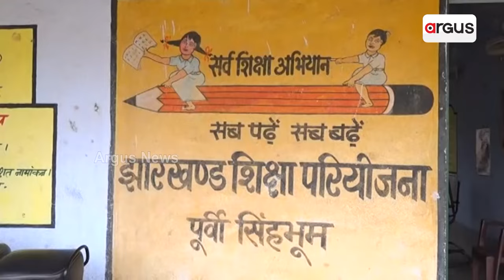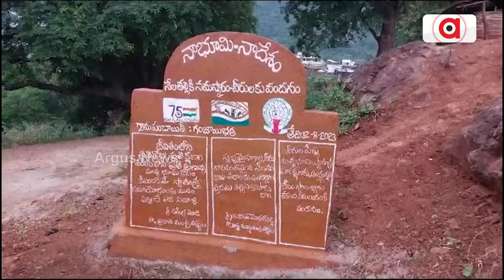ଉଦଘାଟନ୍ ହୋଇଛି ପ୍ରଥମ ବିଶ୍ବ ଓଡିଆ ଭାଷା ସମ୍ମିଳନୀ || First World Odia Language Conference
ଭବ୍ୟ ଆୟୋଜନରେ ସାମିଲ ହୋଇଛନ୍ତି ଭାଷାବିତ୍‌ ଓ ବୁଦ୍ଧିଜୀବୀ । ସଭାରେ ଆସିବାକୁ ଥିବା ପ୍ରସ୍ତାବକୁ ନେଇ ପ୍ରସ୍ତୁତ ହେବ ସ୍ୱତନ୍ତ୍ର ଭାଷା ନୀତି । ସେପଟେ କିନ୍ତୁ ଦୁରଦୃଷ୍ଟି ଅଭାବରୁ ସୀମାରେ ସଙ୍କଟ ସହ ଜୁଝୁଛି ଓଡିଆ ଭାଷା ।